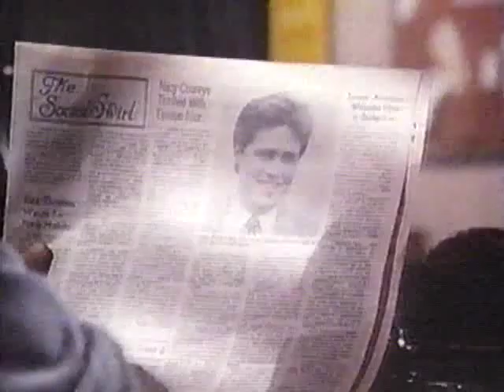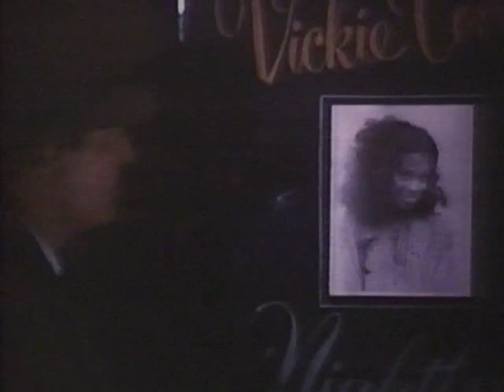Mike Hammer S1 E4 - Vickie's Song